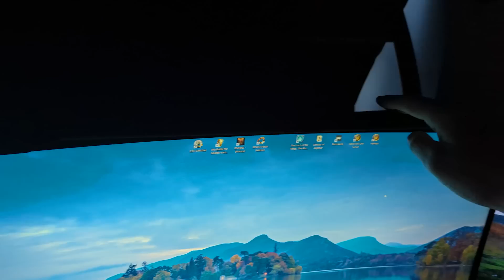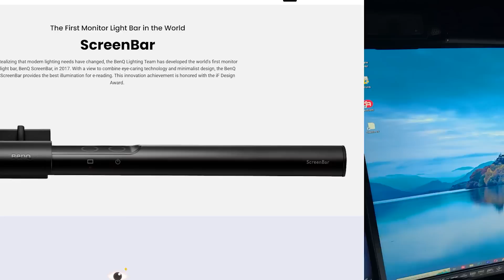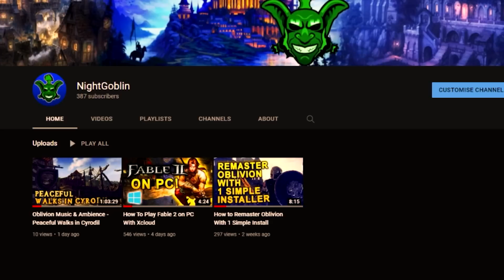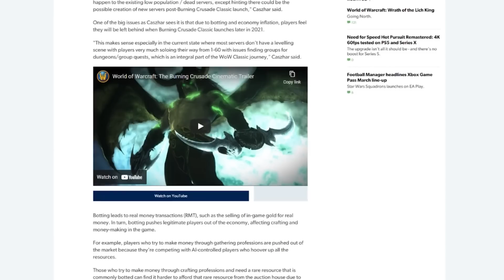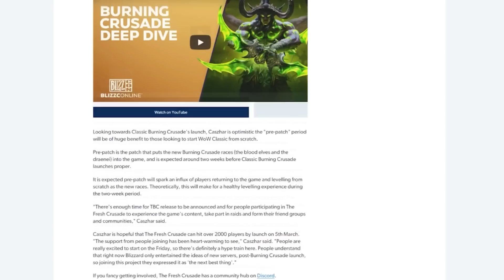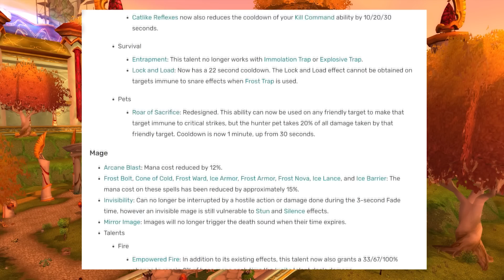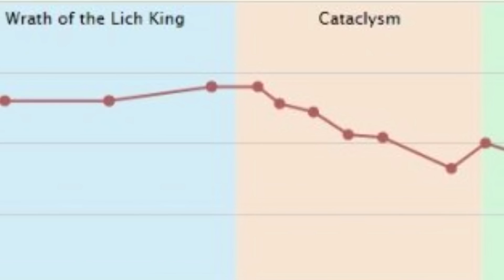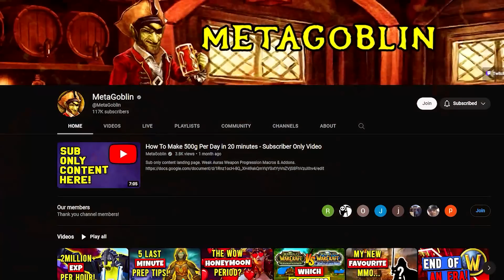Gold Seller Reveals The Terrible Truth! - Full Interview With Redmage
Upgrade your set up with Benq's monitorlight, a smart lighting solution to reduce strain on your eyes!
ScreenBar-
ScreenBar Plus

Make a truckload of Gold and speed your way to max level with the Rested xp gold assistant and leveling guides for Dragonflight & Wrath.

Timestamps

0:00 Intro
1:10 Interview Begins
6:34 Gold Websites
12:11 Bots
29:45 Real World Situations
37:41 Hacking
44:09 WoW Token
48:00 Bots in WOTLK Classic
52:50 Talking About Earnings
59:35 Retail Gold Selling
1:06:54 What More Can Blizzard Do?